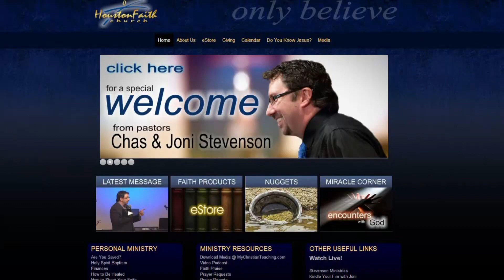Holding Things in the Realm of the Spirit - Peace, Part 2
If we will keep the Word of God before us, and keep our minds stayed upon Him, then He will keep us in perfect peace. Notice, the Word says, “He” will keep us. Our job is to keep our minds stayed upon Him. When you do that, you will find yourself trusting Him and believing His Word. Then God can get involved, change things, and bring glory to the scene.